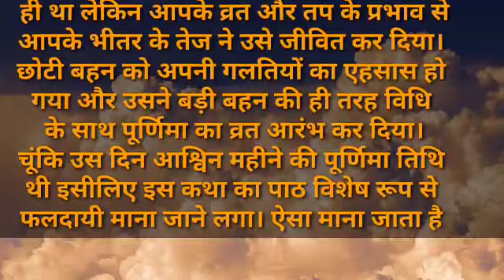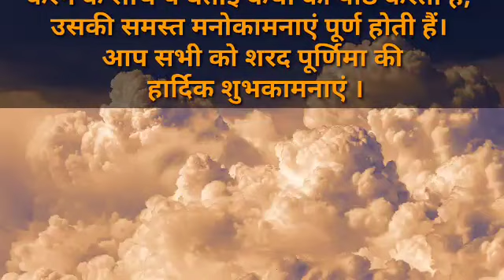शरद पूर्णिमा व्रत कथा/शरद पूर्णिमा व्रत कहानी।sarad Purnima vrat katha/kahani.aaswin purnima vrat .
शरद पूर्णिमा व्रत कथा/शरद पूर्णिमा व्रत कहानी। aaswin Purnima vrat katha/Sarad Purnima vrat kahani.

ignore this:- k,क्या है उनके जीवन की कहानी,कहानी,कथा,सुविचार,अच्छे विचार,अनमोल विचार,सु विचार,मोटिवेशनल,इंस्पिरेशनल , पूर्णिमा व्रत कथा, पूर्णिमाव्रत कहानी , पूर्णिमा व्रत विधि, पूर्णिमा व्रत मुहूर्त, , शरद पूर्णिमा व्रत कथा, शरद पूर्णिमा व्रत कहानी, शरद पूर्णिमा व्रत विधि आश्विन पूर्मिण व्रत विधि, आश्विन पूर्णिमा व्रत मुहूर्त